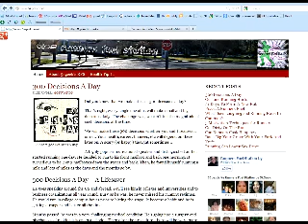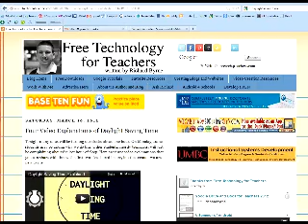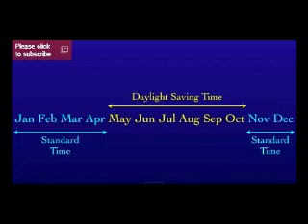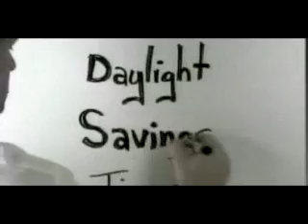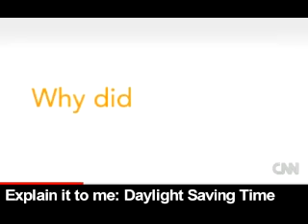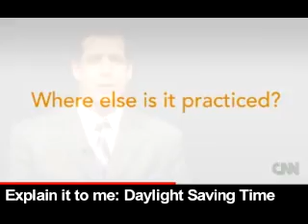Daylight Saving Time Re-Mix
Here is a little remix on some popular daylight saving time videos that explains what daylight saving is all about, how it got started and when, plus some interesting information that you may not know about.